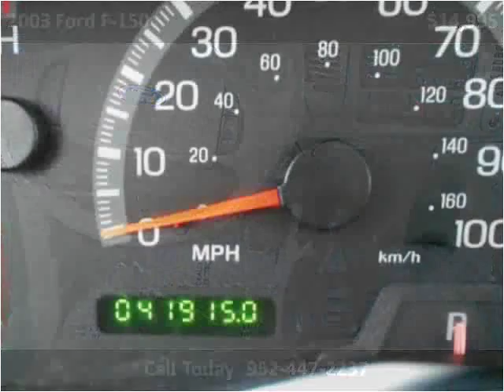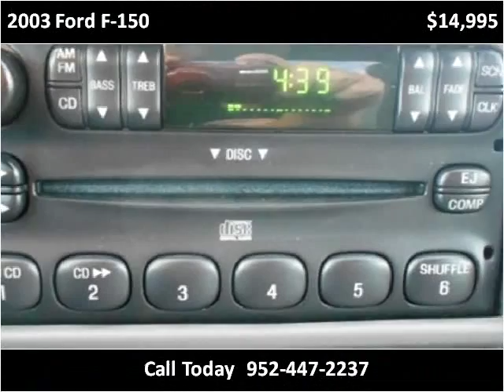2003 Ford F-150 Used Cars Prior Lake MN